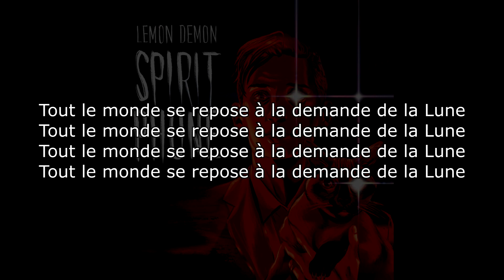Lemon Demon - Moon's Request (Bonus Track) (French Translation) (Unofficial)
Follow Lemon Demon: @neilcic @NeilCicieregaMusic